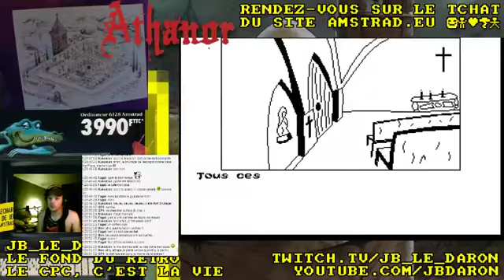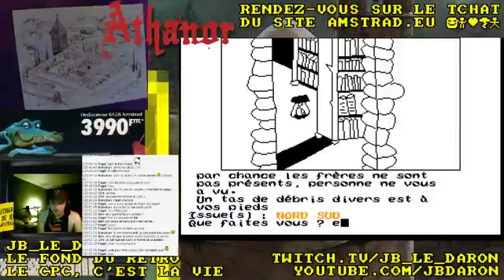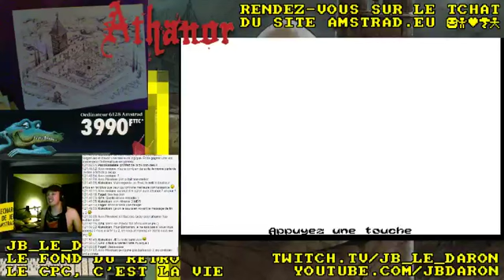Amstrad CPC - Les Aventures du Daron - Athanor - LA SOLUCE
Seizième stream toujours avec LA Soluce de ce magnifique jeu qu'est Athanor, jeu Safar Games sorti en Juillet 2014.
Premier épisode d'une trilogie !
Le deuxième volet est en cours de codage (j'écris ça le 1er Juiller 2015 ... pour info)
Suivez le daron tout nu dans son enquête à l'abbaye tel l'inquisition incarnée !
Bon visionnage !